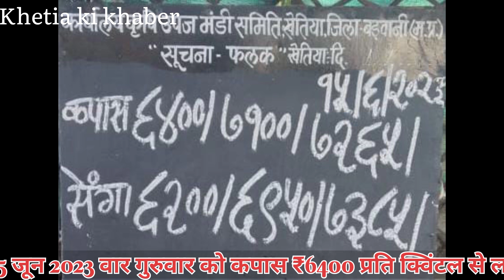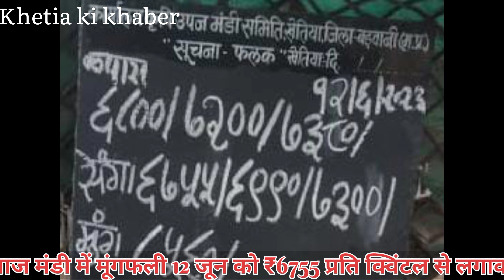🔴12 जून से 17 जून खेतिया कपास मंडी में कपास के भाव || aaj ka kapas ka bhav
12 जून से 17 जून खेतिया कपास मंडी में कपास के भाव
kukshi mandi bhav today
kapas ka bhav today
Kukshi mandi kapas ka bhav aaj ka
cottan rate today
kapas ka aaj ka bhav
कुक्षी मंडी समिति द्वारा कपास का भाव जाने
आज का कपास का भाव
कपास का आज का भाव
कुक्षी मंडी में कपास का भाव
कुक्षी मंडी कपास का भाव
कुक्षी मंडी में कपास का भाव जाने
नरमा कपास का भाव
today mandi rate
नरमा कपास का आज का भाव
आज का नरमा कपास भाव
खेतिया कृषि उपज मंडी कपास भाव
कुक्षी मंडी कपास भाव
खरगोन मंडी कपास भाव
रतलाम मंडी भाव
इंदौर मंडी कपास भाव
28 जनवरी 2023 कपास बाजार भाव
commodity trend
કપાસના બજારભાવ
live news
today bajar bhav
news live
news
कापूस बाजार भाव टुडे
bajar bhav
कापूस भाव
कापसाचे ताजी बाजार भाव
bajar bhav today
narama kapus bhav
कापूस भाव आज 2022
narama kapus bhav today
kapus bhav
कापूस बाजार भाव महाराष्ट्र लाईव्ह
manavat kapus bajar bhav
cotton market
कापसाचे बाजार भाव महाराष्ट्र
कापूस भाव टुडे
आजचे कापुस बाजार
कापूस भाव टुडे महाराष्ट्र
krushi bazar bhav
आज कापसाचे भाव
krushi bajar bhav
kapsache aajche bajar bhav
today cotton
today cotton rate
kapus bhav today live
today cotton rate maharashtra
kapsache bhav
marathi news
आजचे कापुस बाजार भाव महाराष्ट्र लाईव्ह
aajche kapus bajar manavat
kapus bajar bhav manavat
kapus bajar bhav akot
कापसाचे आजचे कापूस बाजार भाव
aajche kapus bajar bhav akot
tv9 marathi breaking news
tv9 marathi batmya live youtube
tv9 marathi live video
शेती
agriculture
agrowon
ॲग्रोवन
tv9 marathi live
tv9 marathi batmya channel
marathi batmya
marathi batmya live
headlines
batmya marathi live today
news marathi
marathi batmya video
marathi news live
agrowon marathi
tv9 marathi batmya
tv9 live
marathi news video
tv9 marathi batmya live
cotton market rate today
हवामान अंदाज
शेतकरी
agrowon live
agrowon kanda
agrowon epaper
4 मिनिट 24 हेडलाईन्स
agrowon dairy
dairy farming
poultry farming
agrowon saam tv
agrowon video
agrowon news live
agrowon yashogatha
agrowon market
cotton rate
cotton bhav
cotton market rate
agrowon today
आजचे कापुस बाजार भाव अकोट
कापूस भाव 2023
bajar bhav today live
aajche kapus bajar bhav sanga
कापूस भाव वाढणार
live
aajche manavat kapus bhav
bajar bhav kapus
आजचे कापुस बाजार भाव मानवत
aajche akot kapus bajar bhav
aajche kapus bhav
akot kapus bajar bhav aajche
सेलू कापूस बाजार भाव
मानवत आजचे कापुस बाजार भाव
selu bajar bhav kapus
selu bajar bhav aajche
manavat kapus bajar bhav aajche
aajche manavat kapus bajar bhav
kapus bajar bhav aajche